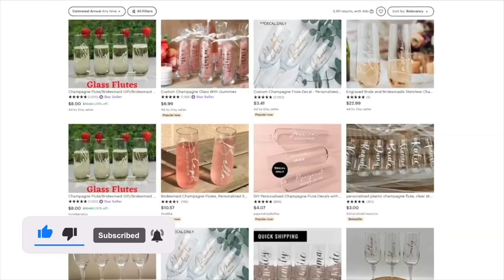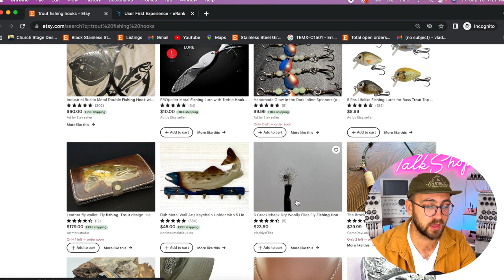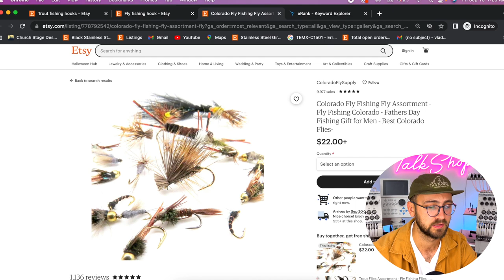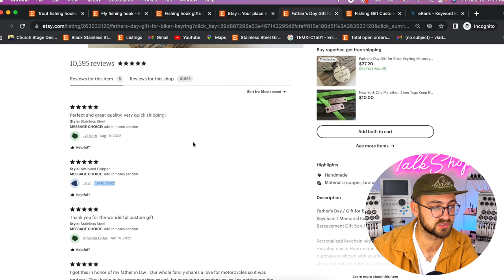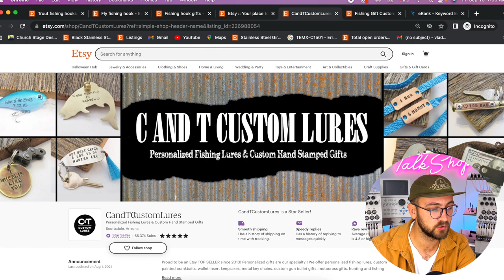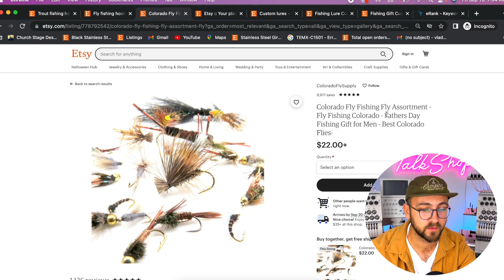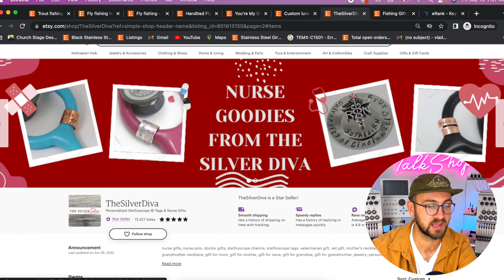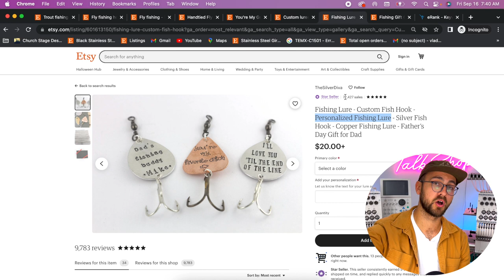Low cost Etsy product idea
Are you looking for a low cost product to sell on Etsy, and you have no idea where so begin. Well in this real life example I show how find handmade product ideas that perform well in the Etsy algorithm and will have a high converting SEO.